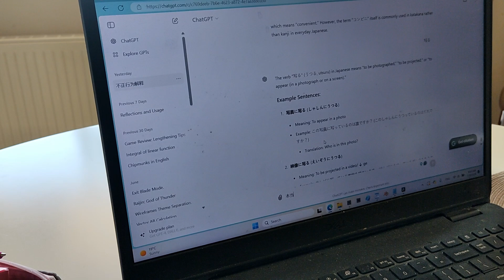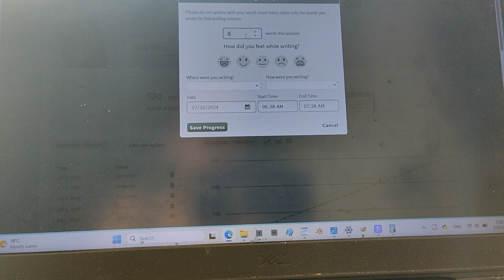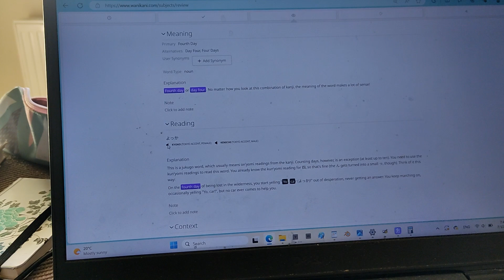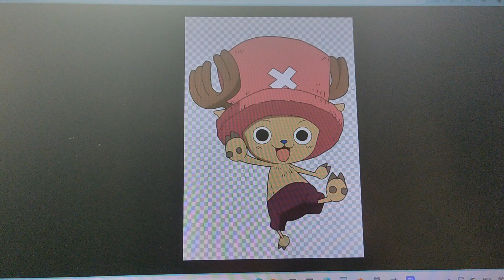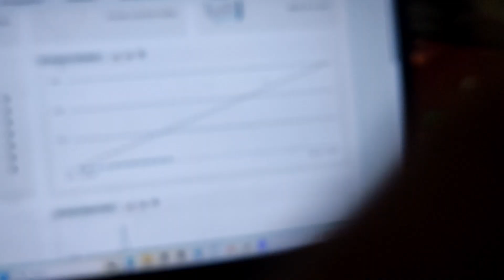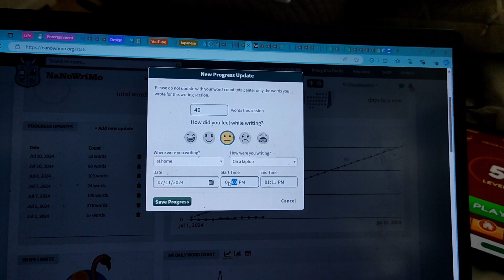Camp NaNo July 2024 Vlog 2 | Writing Project DS, Drawing, Journaling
Hi everyone! For this video I am updating my Camp NaNo July tracker, drawing my OC Reina as well as Chopper from One Piece and Happy and Carla from Fiairy Tail, writing my project DS and journaling.

My coloring books:

Chibi Collection Coloring book of Chibi Witches
Fashion Coloring Books Volume 4:
Fashion Coloring book Volume 3
Fashion Coloring book Volume 2
Fashion Coloring book Volume 1

Here you can find journals I have designed